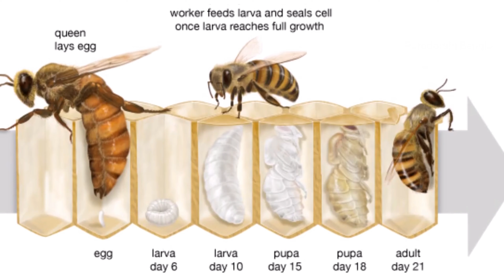মৌমাছিদের জীবন-যাপন কষ্টের কেন হয়। কেনই বা তারা এত পরিশ্রম করে।Honey Bee Farming-full life style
You Can Share your Ideas In comment Box.